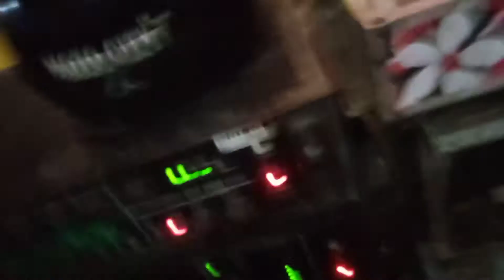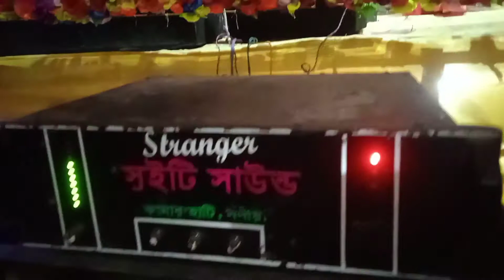অগ্রদ্বীপ মেলার প্রোগাম